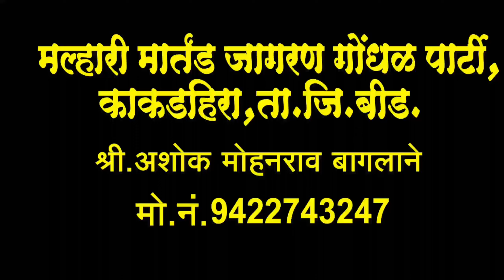जुनी गाणी लखाबाईचीपोतराज हलगी ताशा पिपाण्याच्या तालात | काढली लखाबाई जत्रा | potraj lakhabaichi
जुनी गाणी लखाबाई ची अशी होती | पोतराजाने काढली लखाबाई ची जत्रा आवडल्यास सबस्क्राईब करा बेल आयकॉनला क्लिक करा |

जुनी पोतराजाची गाणी अशी होती
जुनी लखाबाई ची गाणी अशी होती
पोतराजाने काढली शेवटची यात्रा
ढोल ताशा हलगीच्या तालात काढली लखाबाई जत्रा
आखाड्याच्या महिन्यात पोतराजाने काढली जत्रा
जागरण गोंधळ
अशोक बागलाने